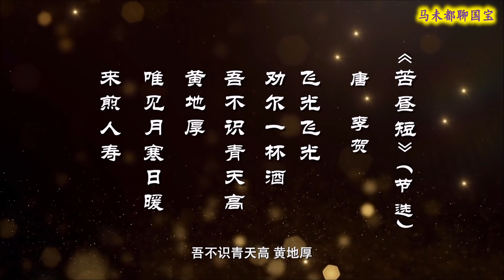汉武帝用纯金铸造的马，换取西域大宛马